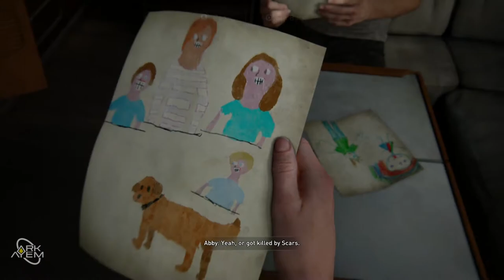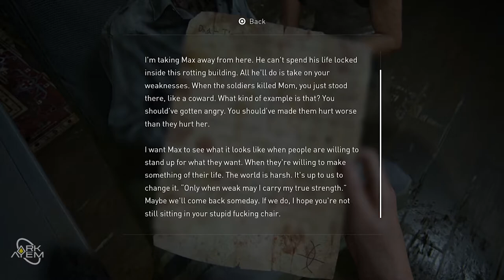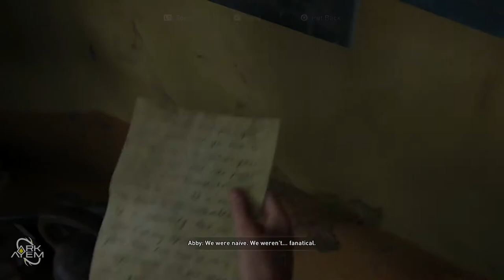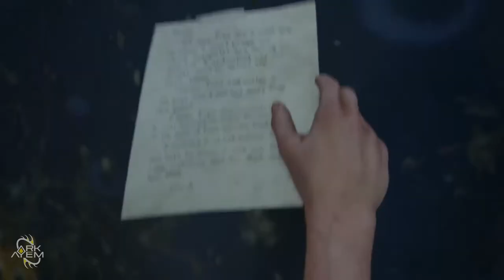Owen Finds Home | Ark Plays The Last Of Us Part II - Part 29